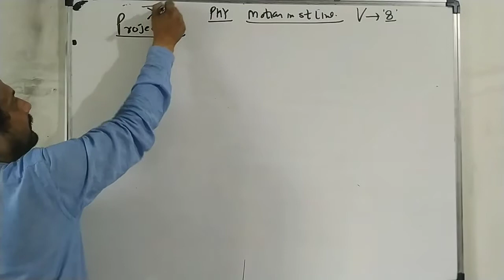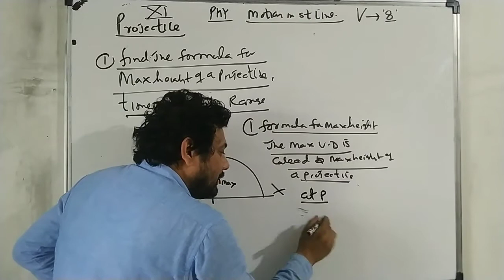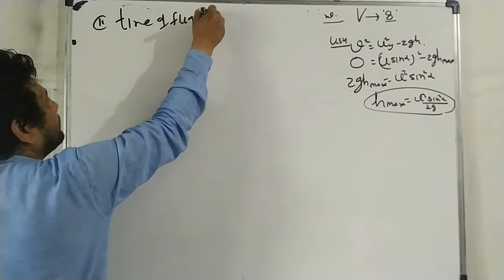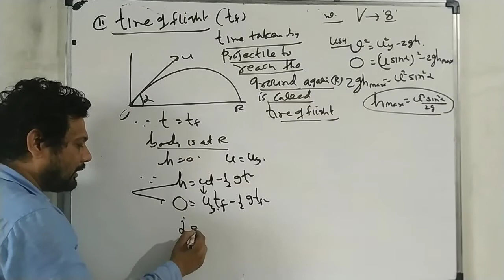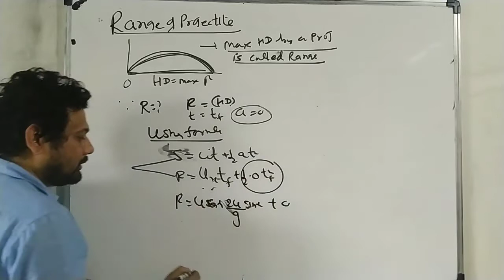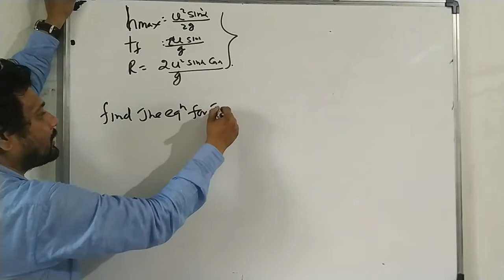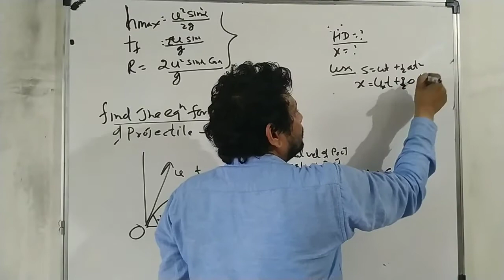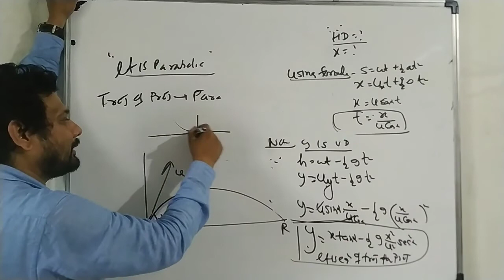PHY Class 11 motion in st line vid 8